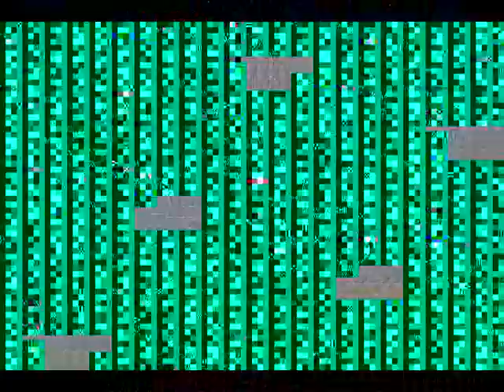ParvanehParastesh, Donyaye Javanan - ATV- Afghanistan part- 2